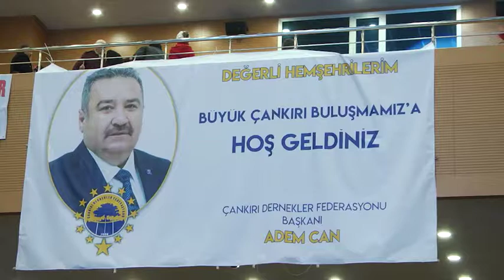Pursaklar’da Büyük Çankırı Buluşması